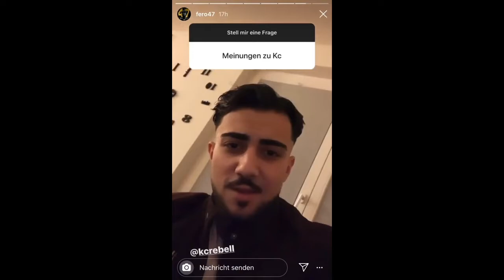Fero47 & Kc Rebell gemeinsamer HIT geplant!